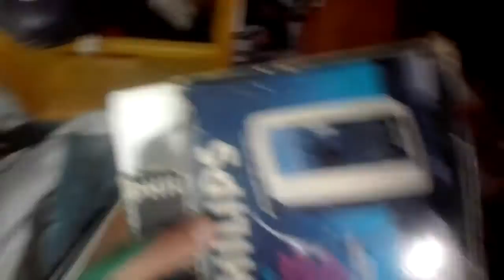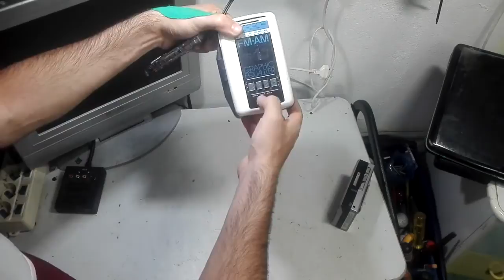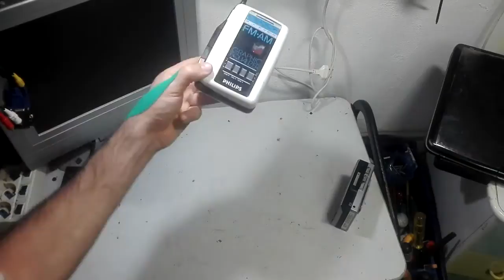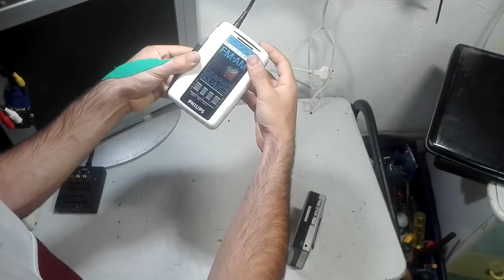Test Walkman 2 - il ritorno e la vendetta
ho visto che "inspiegabilmente" vi è piaciuto il video dove provavo un walkman a cassette rosso, dato che questa settimana me ne sono arrivati altri due ecco per voi un'altra prova, spero vi piaccia.